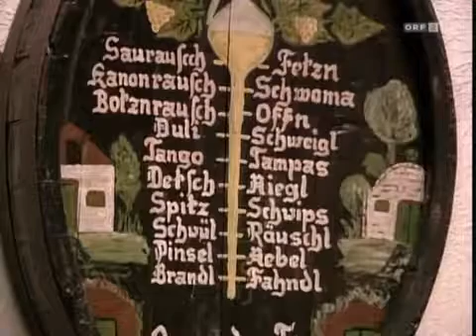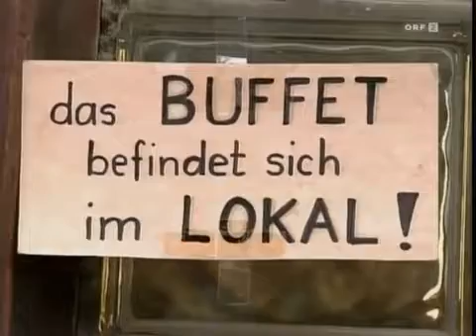Alltagsgeschichte Beim Heurigen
Ein Klassiker aus Elizabeth T. Spiras preisgekrönter ORF-Reihe Alltagsgeschichte ist die Episode Beim Heurigen aus dem Jahr 1995. Gemeinsam mit .

Für diese Folge drehte Elizabeth T. Spira mit Kameramann Peter Kasperak beim Heurigen in Wien. Beim Glaserl Wein geht manchen das Herz über. Beim .

Kamelhaarmantel.

Er weiß wie man Frauen behandelt.

Wir kommen alle alle in den Himmel